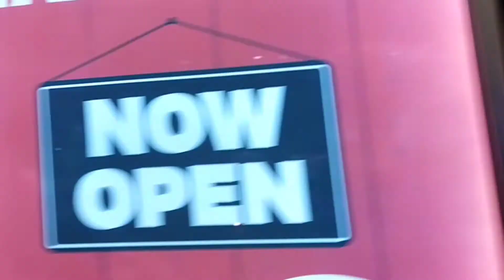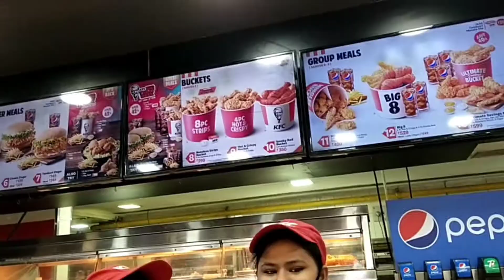Childhood School Friends Meet Up At KFC, Hatibagan.|| Vlog - 10